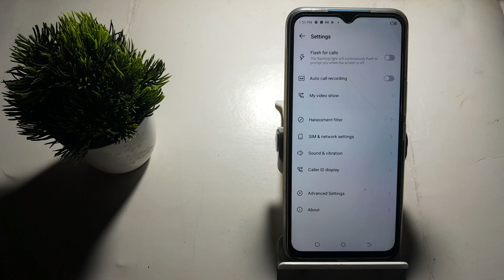how to off flash on calls in tecno Spark 8